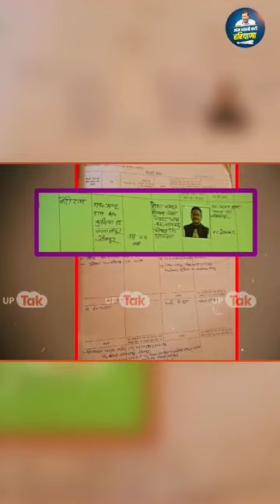modigovernment supports paperleak mafia